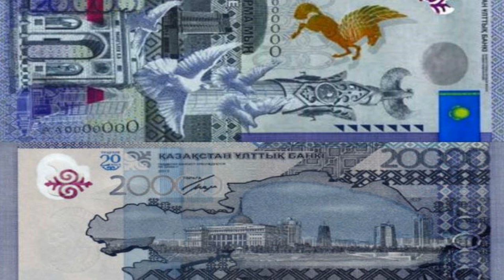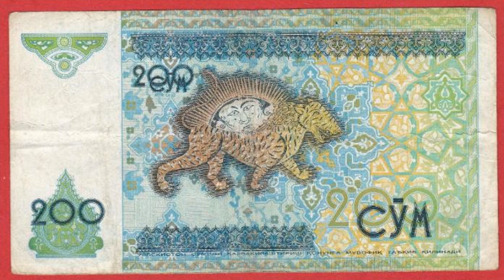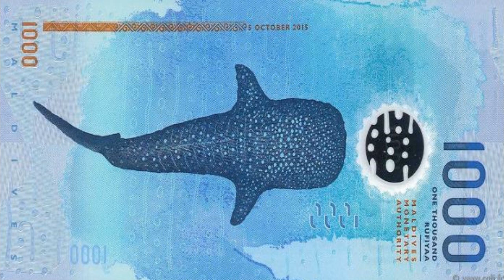Los billetes más bellos del mundo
El papel moneda se ha usado desde siempre como un vehículo de relatos escénicos que incluyen paisajes locales, personajes o íconos de su cultura que advierten al viajero de la existencia de ellos de una forma estética.

La afición de coleccionar billetes oficiales es llamada notafilia y nos ha permitido conocer los billetes más estético con mejor diseño, por ejemplo la Sociedad Internacional de Billetes Bancarios elige anualmente, como en este caso, a las monedas más destacadas por su belleza...